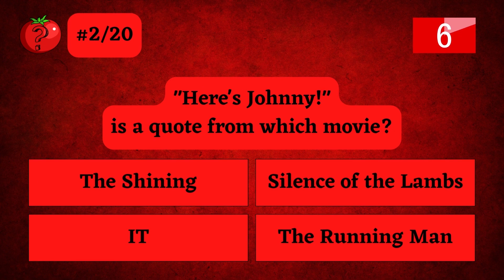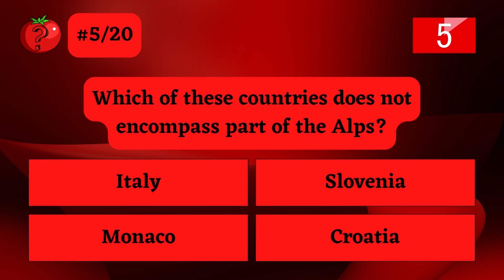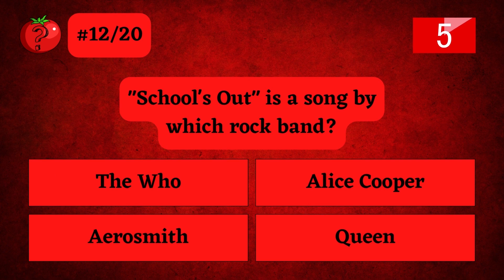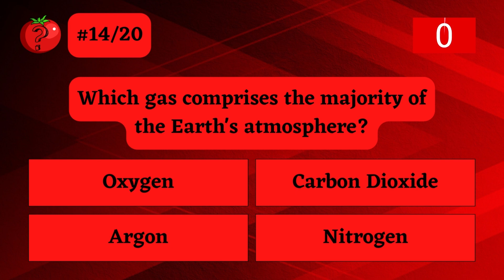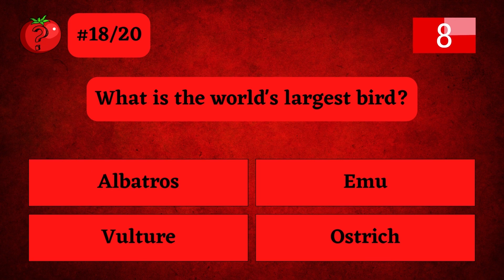General Knowledge Quiz #8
Welcome to our General Knowledge Pub Quiz. Challenge yourself and your family or friends to this online general knowledge pub quiz with 20 questions over many different topics.

Let us know how well you do in the comments.